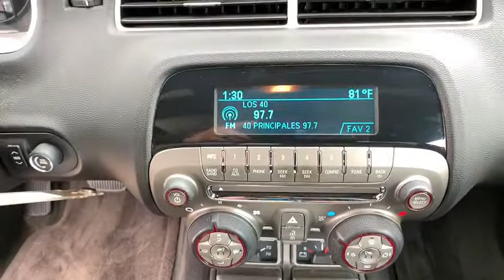2011 Chevrolet Camaro Brownsville, McAllen, Harlingen, Rio Grande City, Raymonville, TX B9140143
Yellow  2011 Chevrolet Camaro available in Brownsville, Texas at Tipotex Chevrolet. Servicing the McAllen, Harlingen, Rio Grande City, Raymonville, TX area.

Tipotex Chevrolet
1600 Expy 77